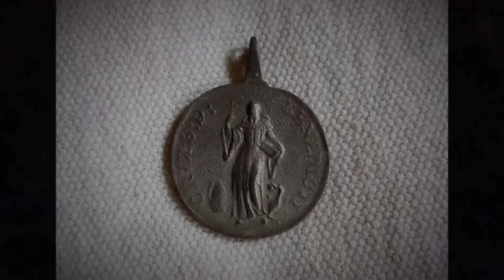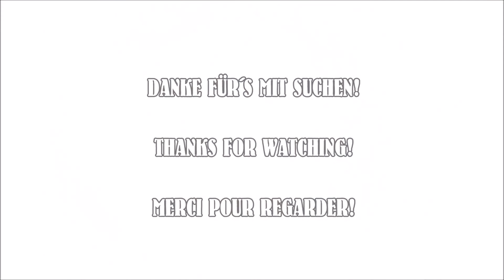FOCUS FINDS #10 SCHATZSUCHE METAL DETECTING SONDELN TREASURE HUNTING SONDENGEHEN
METAL DETECTING AND TREASURE HUNTING! Metallsuche mit dem XP Deus Metalldetektor, Teilergebnis der Kartierung #53-x!